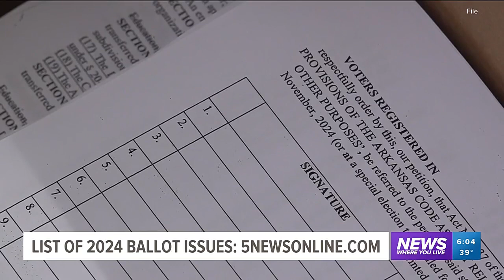KFSM Tobacco Taxes Ballot Title Rejection 02 28 2024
KFSM reports on AG Griffin's rejection of a proposed ballot title initiative to cut taxes on tobacco.